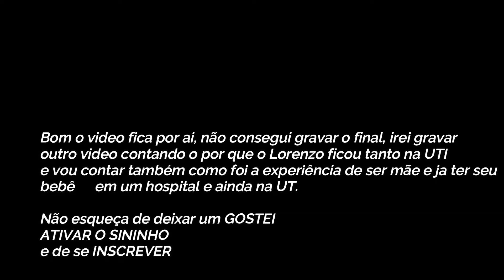RELATO DO PARTO: Como tudo aconteceu.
o video de hoje é sobre como tudo aconteceu no dia em que ganhei o Lorenzo.